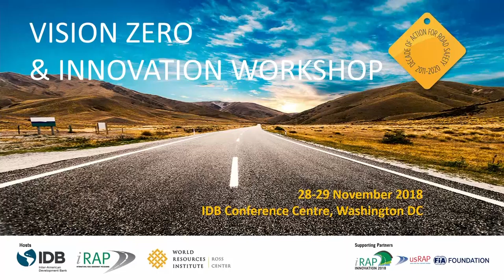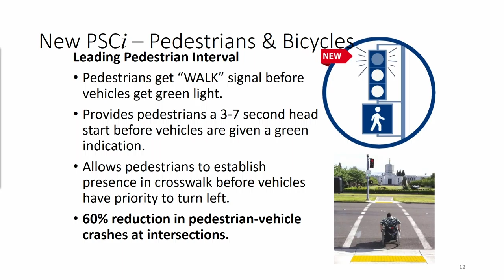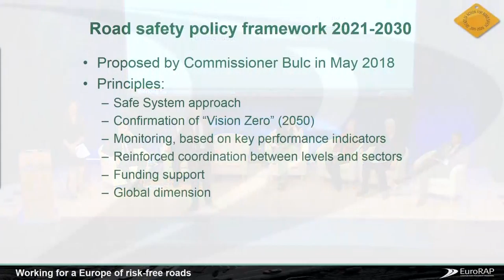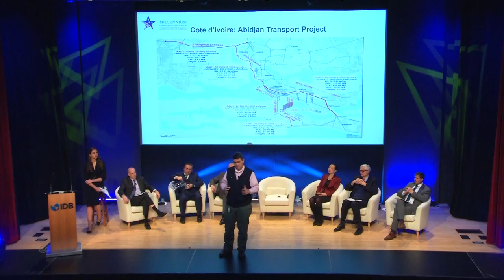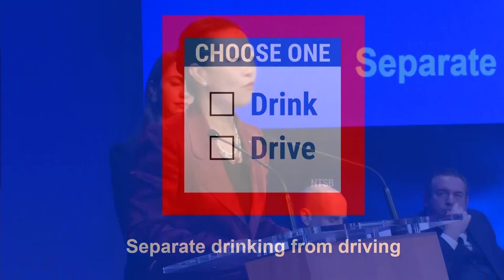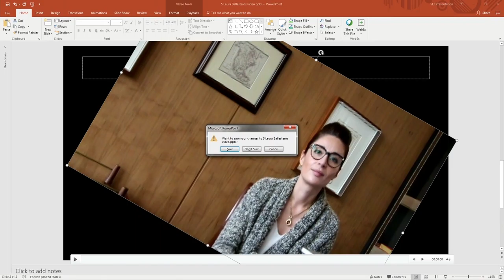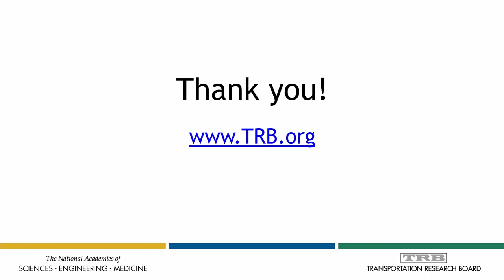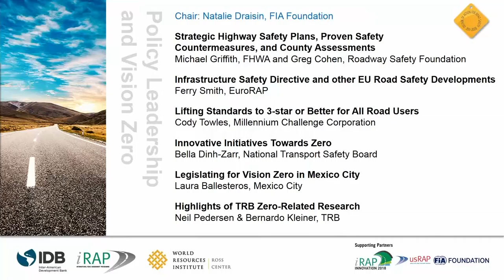Vision Zero Innovation Workshop Part 2 29 November 2018